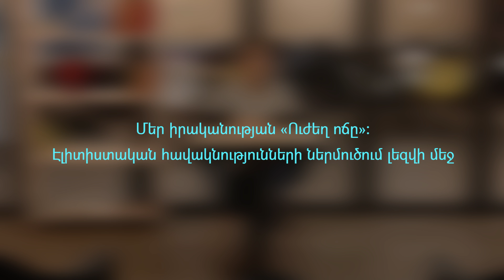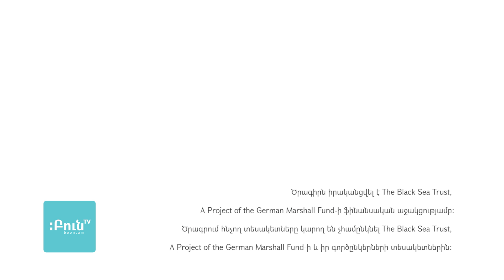Մեր իրականության «Ուժեղ ոճը» | Մարիամ Կարապետյան